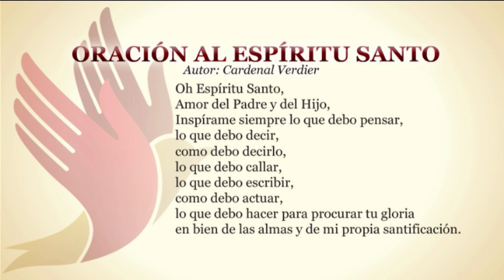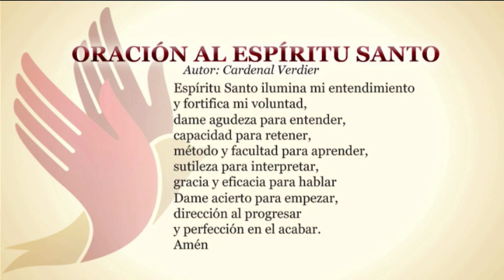Mientras el Mundo Gira—La Justicia y la Paz • 2 | Julio | 2019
Un gobierno puede ser efectivo asegurando lo que Dios nos ha dado. Dios nos ha hecho justicia, Él es el justo. La paz es una persona en plena armonía consigo mismo. Que todos tengamos lo necesario, que haya igualdad. Por quien uno vota uno tiene que vivir con ese gobierno. Las consecuencias quedan. Bienaventuranzas Mateo 5, 6, 9-11. Todos tenemos derecho a nuestra privacidad y a dar nuestra opinión. Tus derechos comienzan donde terminan los tuyos. Los derechos van de la mano de las obligaciones. El derecho ajeno construye la paz.